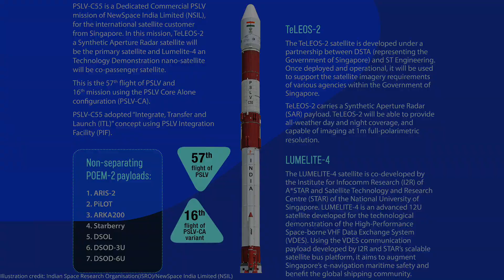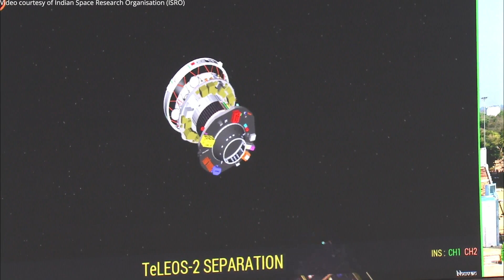PSLV-CA launches TeLEOS-2 and Lumelite-4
For ISRO’s PSLV-C55 mission, a Polar Satellite Launch Vehicle (PSLV) in the Core Alone configuration (PSLV-CA) launched TeLEOS-2 (741 kg) as primary satellite and Lumelite-4 (16 kg) as a co-passenger satellite, from the First Launch Pad (FLP) of the Satish Dhawan Space Centre (SDSC-SHAR), Sriharikota, India, on 22 April 2023, at 08:49 UTC (14:19 IST). The mission has the PSLV Orbital Experimental Module (POEM-2), where the spent PS4 stage of the launch vehicle would be utilized as an orbital platform to carryout scientific experiments through non-separating payloads.
Credit: Indian Space Research Organisation(ISRO)/NewSpace India Limited (NSIL)